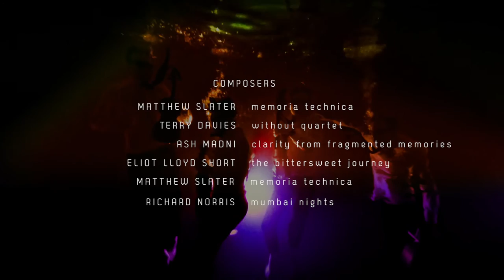Modulus Quartet promo video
Promo video for UK based Modulus Quartet.

Jonathan Truscott - 1st violin
Craig Stratton - 2nd violin
Mircea Belei - viola
Nick Allen - cello

Modulus has launched its Kickstarter Campaign with lots of goodies on offer!